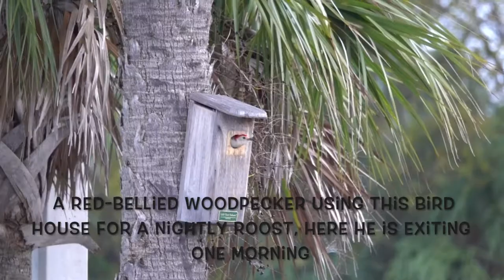Sarasota Audubon Nature Center Video 1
Least Bitterns, Boat-tailed Grackle eating a frog, Bronzed Cowbird and Wading Birds at the Celery Fields in Sarasota FL